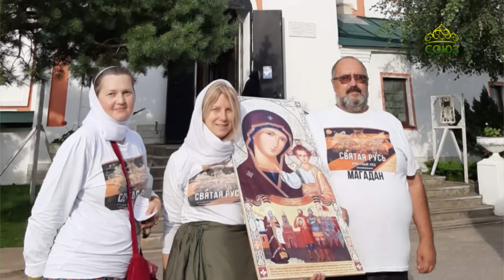КАЛИКИ ПЕРЕХОЖИЕ: жизнь после смерти. Чудеса от Креста. Дмитрий МОЛЕВ. 2 часть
Дмитрий МОЛЕВ, участник крестного хода СВЯТАЯ РУСЬ, директор артели УФИМСКИЙ ИКОНОСТАС — о смерти в аварии и возвращении к жизни, о чудесах от Животворящего Креста Господня. 2 часть.
Оператор Александр Басалаев, монтаж: Олег Богачёв, режиссёр Светлана Ладина.